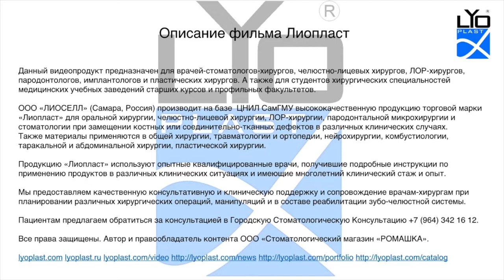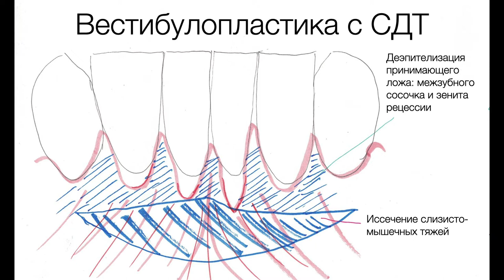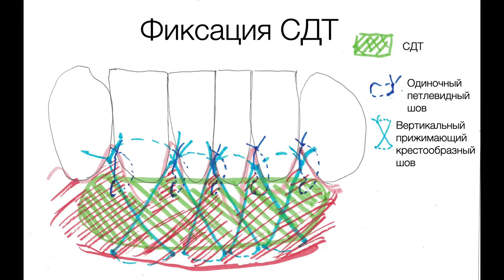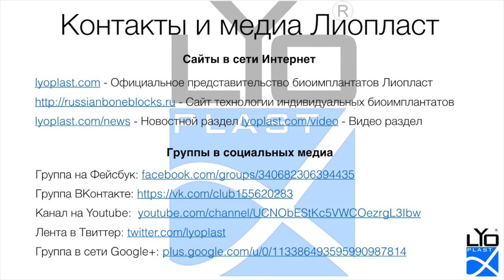Хирургическое лечение рецессии десны 1.8